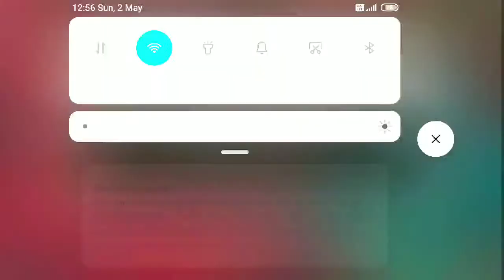Minecraft Naveed survival episode 14